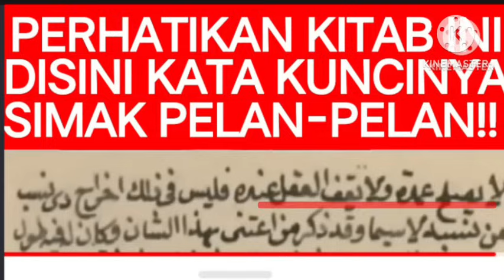Koplak..! Gus Aziz Jazuli Menganggap Kitab Para Uaman Besar Tidak Layak Diikuti‼️